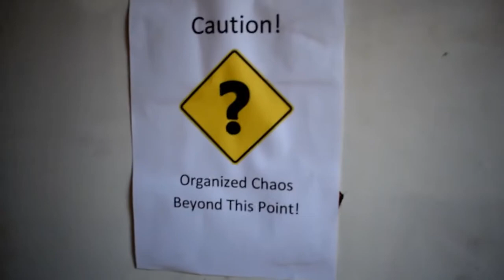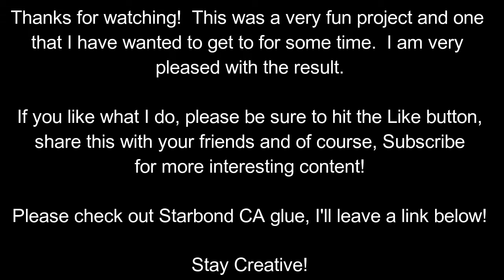Putting a New Handle on my Billhook (cutting tests at the end!)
The billhook is a very humble tool with ancient origins, but I find it to be an absolutely essential tool.  Ever since I purchased this thing it's had a socket handle and that's made it difficult and uncomfortable to use, and I finally got around to upgrading it.

I had a friend weld a mild steel tang onto it along with the nice beefy bolster.  I used a piece of book-matched walnut and handmade copper rivets for the handle.  No glue was used in securing the handle.  I've used this technique several times with other knives I have repaired to great success.

I am very pleased with how the project turned out, it's much easier to use now.

If you like my work, you can see more of it on my Etsy site, linked below.

We post things often and look forward to your feedback!

(I don't claim to own any of this music)

Stay Creative!